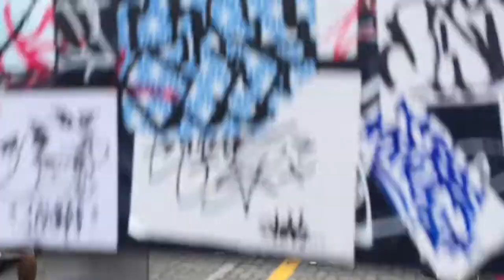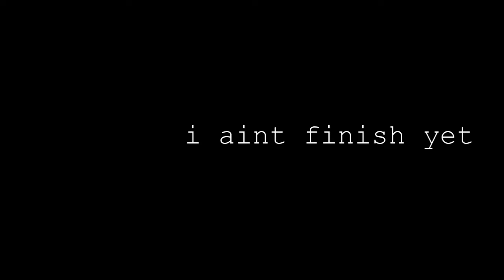GRAFFITI EVENT MEETING OF STYLE 2022 -HUSTWO-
hi my name is hustwo

HUSTWO✌
CIS CREW